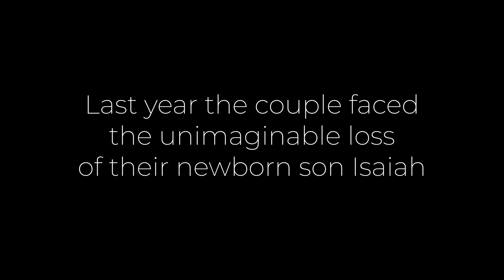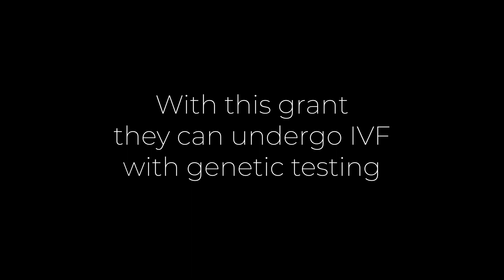Bundle of Joy National Infertility Week Surprise Grants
For many COVID has put their fertility treatments on hold but for others they were already on hold because of financial barriers.

For those who don’t know, my husband @rowdybusch and I started the @bundleofjoyfund to help other families dealing with infertility. 🙌🏼 Not only is IVF mentally and physically challenging, but financially as well. 💰 We wanted to help educate the public and raise awareness about infertility while granting monetary awards to couples  @reach who require fertility treatments to have their own bundle of joy. 🧡✨

This past week, we surprised Hannah and Jake, a beautiful couple who lost their newborn son, Isaiah, last year. With a $10,000 grant and a medication voucher thanks to @EMDserano they can now go thru IVF with genetic testing.

We also surprised a lovely couple, Allison and Nathan, with the same grant to help them start their family and zoom called 3 other families to surprise them with the good news!

We are proud to say that after this round of grants our total donations to families is $765,000 helping 56 couples, 28 babies have been born and 8 more on the way!

We understand times are hard but if you would consider donating $1, $2 or $5 in honor of your or someone else’s struggle with infertility we would greatly appreciate it!